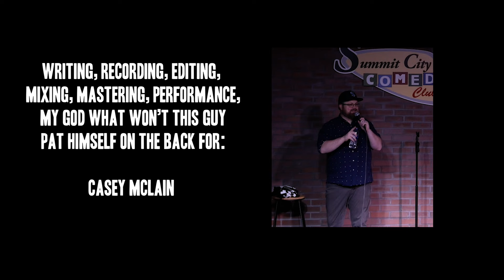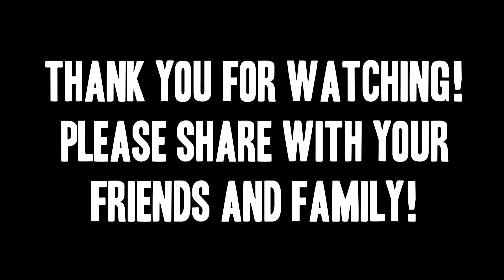Casey McLain - Baby Wait EP: Comedy Special?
Casey McLain formally releases his first material, a story about having a child, fatherhood, trying to get pregnant, and how parenthood impacts your life, positively and negatively.

Casey is a stand up comedian from Tacoma, Washington. He has a family which he exploits for comedy as much as they will let him. Casey has competed in the Seattle International Comedy Competition and has had his stand up comedy featured on ComedyJuice's Facebook and YouTube pages. Casey has also been rejected by the most prestigious comedy festivals in North America. He has performed all over the country, working with comedians the likes of Pauly Shore, Preacher Lawson, Ron Funches, Heather McDonald, Joe List, Robert Kelly, and many more.